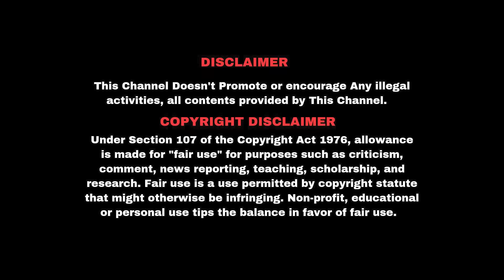ஆக மொத்தம் ரெண்டு பேரும் திருடர்கள் தான் || Augustin Jebakumar || John Jebaraj || GEMS || LEVI